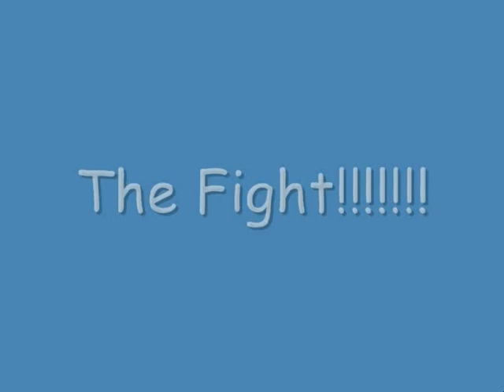World War 3